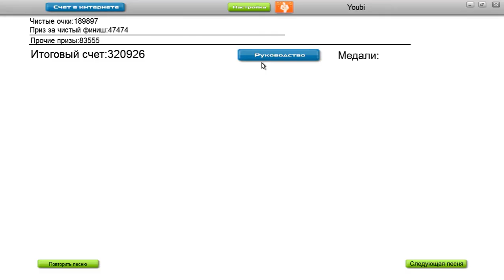B Complex - Beautiful Lies [Audiosurf]